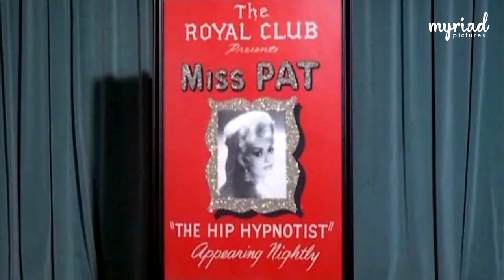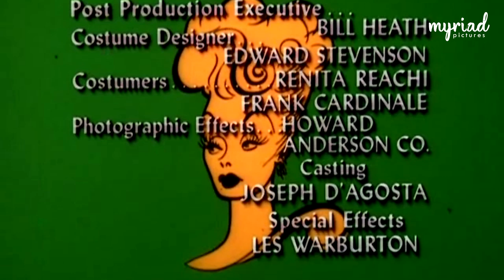The Lucy Show - Season 5, Episode 11: Lucy and Pat Collins (HD Remastered)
The Lucy Show - Season 5, Episode 11: Lucy and Pat Collins (HD Remastered) by Desilu Productions.

ABOUT THIS EPISODE:
Lucy and Mooney appear in Pat Collins' hypnotist act.

ABOUT THIS SHOW:
The Lucy Show is an American sitcom that aired on CBS from 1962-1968. It was Lucille Ball's follow-up to I Love Lucy. A significant change in cast and premise for the 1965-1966 season divides the program into two distinct eras; aside from Ball, only Gale Gordon, who joined the program for its second season, remained. For the first three seasons, Vivian Vance was the co-star.

The earliest scripts were entitled The Lucille Ball Show, but when this title was rejected by CBS, producers thought of calling the show This Is Lucy or The New Adventures of Lucy, before deciding on the title The Lucy Show. Ball won consecutive Emmy Awards as Outstanding Lead Actress in a Comedy Series for the series' final two seasons, 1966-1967 and 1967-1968.

ABOUT THIS CHANNEL:
Welcome to Myriad Pictures! And welcome back to the golden days of television! Watch full episodes of the most popular TV shows and series from the last 6 decades of primetime television. This channel features classic TV shows such as Sherlock Holmes, The Lucy Show, The Andy Griffith Show, The Beverly Hillbillies, Space Patrol and many many more!

MORE ABOUT THIS EPISODE:
Series Name: The Lucy Show
Episode Name: Lucy and Pat Collins
Season Number: 5
Episode Number: 11
Director: Maury Thompson
Production Company: Desilu Productions/Paramount Television
Original Air Date: November 28, 1966
Original Network: CBS
Language: English